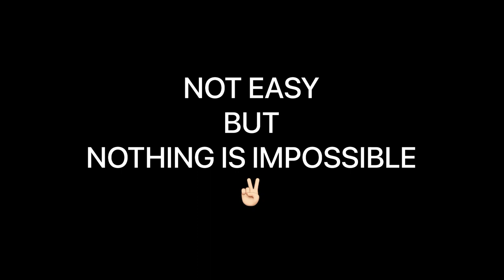Nidarr - Dino James - ONE HAND GAMER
BEST ONE HAND HAMER 🔥🔥

  Nidarr - @DinoJames  - No Copyright Musics - For Gaming - NCR BGMS

BGM Song Channel ►

About Me - My name is Abhishek Kharwar. I'm from UP/Bihar. Now I am pursuing youtube Some Time. I make family friendly clean videos on this channel for everyone to enjoy with their family. You don't need earphones to watch my videos

IMPORTANT NOTICE

NCR BGMS
Videos
About
License